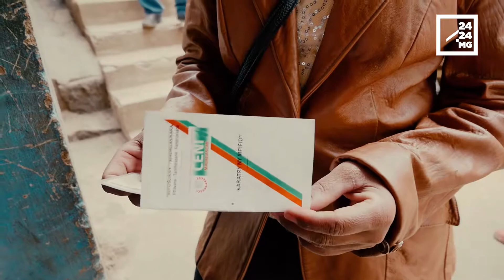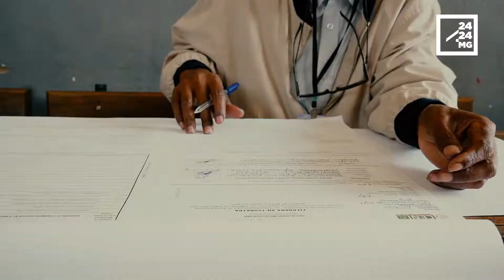FITORIANA ARA-PIFIDIANANA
POLITIKA - Maro ireo fitoriana tonga teny amin’ny Fitsarana avo momban’ny lalàm-panorenana kanefa tsy nisy fiantraikany tamin’ny valim-pifidianana. Nandritra ny fanaovan-tsonia fiaraha-miasa teo amin’ny Ivontoerana Sampana anarahamaso ny fifidianana, ivon’ny demokrasia Ifarimbonana (Safidy) sy ny Fikambanana manampy amin’ny ady amin’ny fanjakana (Anja), ny 05 septambra teny Anosy, dia ho hatsaraina ny fomba fitoriana ara-pifidianana. « Ny tanjona dia ny mba hivoahan’ny tena rariny sy hitsiny amin’ny lafiny fifidianana », hoy ny filohan’ny fikambanana ANJA.